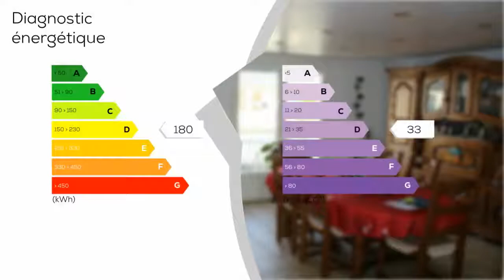A vendre - Maison/villa - PLOUFRAGAN (22440) - 5 pièces - 110m²